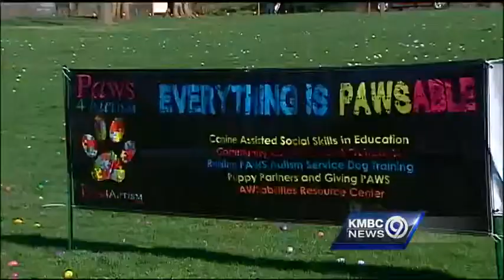Group helps bring service dogs to autistic children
Dogs almost outnumbered people Saturday at Unity Park for the Paws 4 Autism Funny Bunny Run and Easter egg hunt.